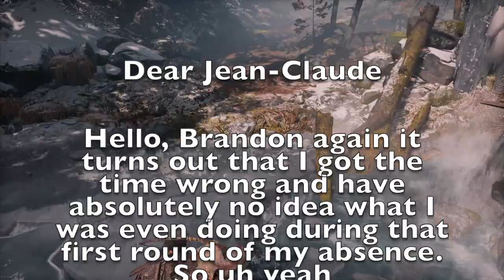And Father of the year goes to |God of War 2018 #1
Kratos... the award goes to Kratos.